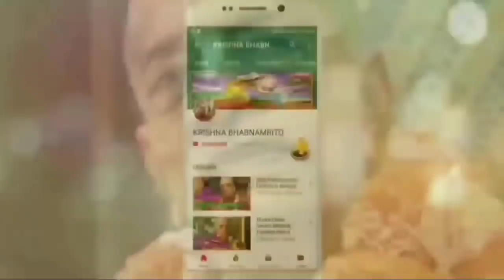damodar lila katha little krishna story iskcon lecture by hh bhakti charu swami maharaj (bengali)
damodar lila katha little krishna story iskcon bengali lecture by hh bhakti charu swami maharaj. This bangla iskcon damodar lila katha video about little krishna bengali damodar lila story 2018(দামোদর মাসের মাহাত্ম্য ও লীলা, ইসকন বাংলা ভিডিও ২০১৮) lecture by hh bhakti charu swami maharaj (শ্রীমৎ ভক্তিচারু স্বামী মহারাজ)।

দামোদর লীলা কথামৃত।পরমেশ্বর ভগবান শ্রীকৃষ্ণ মা যশোধা সাথে যে সকল লীলা করেছিল তার মধ্যে দামবন্ধন বা দামোদর লীলা অনেক আশ্চর্য ও চমকপ্রদ
লীলা। দামোদর লীলাটি হয়েছিল দ্বীপাবলী উৎসবের দিনে। তখন শ্রীকৃষ্ণের বয়স ছিল তিন বছর চার মাস। সেইদিন নন্দবাবা যমুনার পশ্চিম তীরে ছটিকরাতে চলে যান। রোহিনী দেবীও বলরামকে নিয়ে উপানন্দের বাড়ীতে নিমন্ত্রনের জন্য চলে যান। সেই দিন মা যশোধা চিন্তা করছিলেন যে, কৃষ্ণ কেন অন্যান্য গোপীদের বাড়ীতে দধি,
মাখন চুরি করে খায়। নিশ্চয় তার ঘরের তৈরী দধি-মাখন সুস্বাদু লাগছে না। তাই অন্যের দধি-মাখন চুরি করে, আর যখন ওরা বিচার দেয় তখন যশোধার কাছে খুব খারাপ লাগে, যদিও তারা প্রমান করতে পারে না।